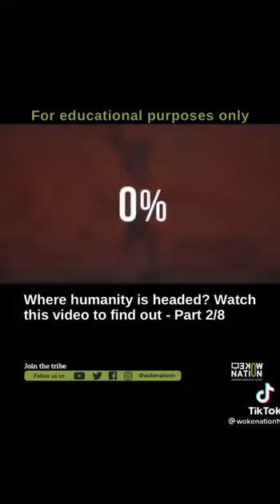Where are We Heading?? Transhumanism Agenda Part- 4